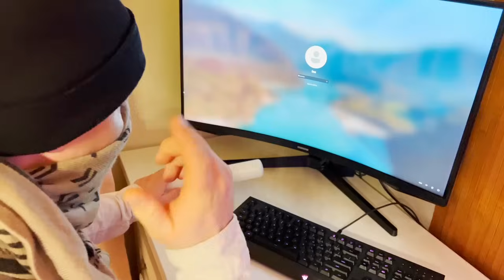ADOLESCENȚII Dificili la Cea mai SEVERĂ Școala | Filmul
Școala de corecție pentru adolescenți. Compilare